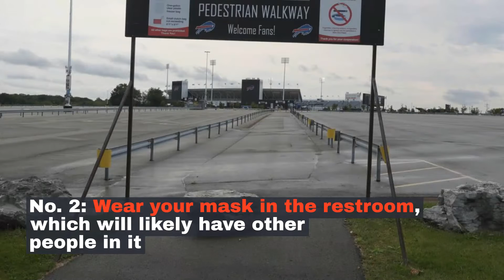Watch now: If fans are actually allowed to attend Bills games this season, is it safe to go?